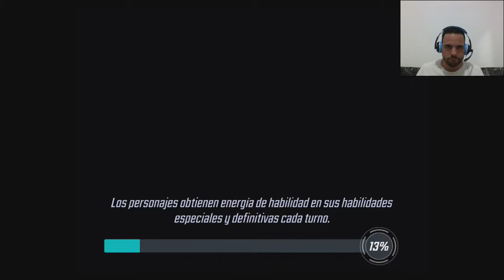Desbloqueando la Arena y Asaltos! Marvel Strike Force